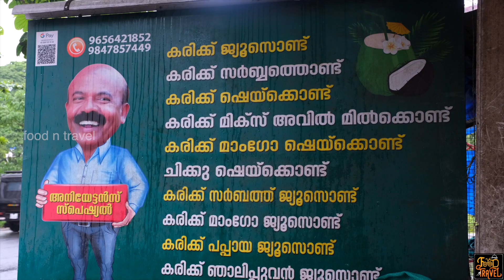വനിതാ ഊണും കരിക്കു ഷേക്കും | Pocket friendly Vanitha Hotel + Special Karikku Shake in Nattika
This is a small restaurant in Thrissur where you can try kanji (nothing extra ordinary about it, but simple kanji) in the morning and a nice pocket friendly fish fry fish curry meals for lunch. Though nothing so special to mention about this food spot in Nattika, food was good and homely.
വലിയ കേമപ്പെട്ട കാര്യങ്ങൾ ഒന്നും പറയാൻ ഇല്ലെങ്കിലും തൃശൂർ നാട്ടികയിൽ ഉള്ള ഈ ചെറിയ വനിതാ ഹോട്ടലിൽ നല്ല ഊണ് കഴിക്കാം - മീൻ വറുത്തതോ മുട്ട പൊരിച്ചതോ ഒക്കെ കൂട്ടി വലിയ ചെലവ് വരാതെ ഒരു ഊണ്. ഞങ്ങളും അവിടെ ഊണ് കഴിച്ചു പിന്നെ അതിന് അടുത്തു തന്നെയുള്ള ഒരു ചെറിയ കടയിൽ പോയി കരിക്ക് ഷേക്കും കുടിച്ചു.
⚡FNT Ratings for this restaurant⚡
Food: 😊😊😊😑(3.9/5)
Service: 😊😊😊😊(4.0/5)
Ambiance: 😊😊😊😑(3.2/5)
Accessibility: 😊😊😊😑(3.4/5)
Parking facility: You will find
Price of food that we tried in this restaurant:
1. Meals with fish fry: Rs. 50.00
2. Double omelet: Rs. 25.00
🥣 Today's Food Spot 2: Aniyettan's Special, Thalikkulam 🥣
Food: 😊😊😊😊(4.0/5)
Service: 😊😊😊😊😑(4.1/5)
Ambiance: 😊😊😊😑(3.5/5)
Accessibility: 😊😊😊😊😑(4.1/5)
1. Karikku shake: Rs. 70.00
Timestamps:
0:00 Teaser
0:44 Manichechi at Vanitha Hotel
1:29 Items in kitchen
2:38 Ready for lunch
3:56 Lookalike of Vinayakan
5:12 Rice with fish fry
6:08 Muthira thoran
7:01 Spiced buttermilk
8:31 Aniyettan's Special
9:21 Tasting tender coconut shake